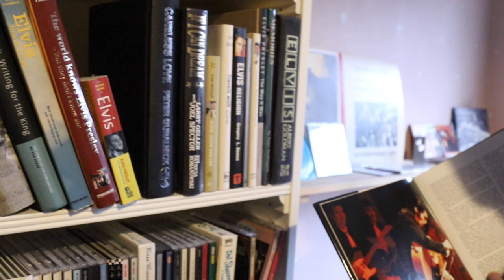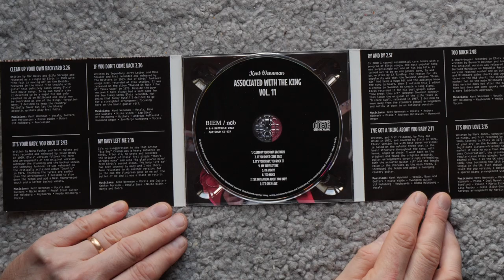Kent Wennman - If you don't come back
Kent Wennman's "Associated with the King" celebrates 20 years! This is the second track of 16 personal interpretations being released during 2022.
A big concert will be held at Parksnäckan, Uppsala august 17, 2022. Ticket price is the same as the first concert held in 2002, only 20 kr! Kent with full band + the best gospel choir in the land, Afro Choir + Anders Widmark + Jacke Sjödin +. secret guests that guarantee double, yes even triple vision :)
Tickets to the concert available at Tickster:

If you buy ticket + CD or CDs you will be able to collect your CDs at the concert.
Video filmed and edited by Jimmy Bergwall and Stefan Lindgren/Röd Varg